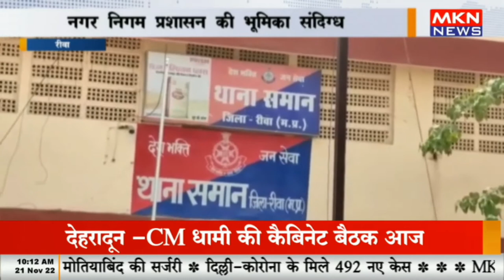रीवा - न्याय के लिए भटक रहा अधिकारी, नगर निगम प्रशासन की भूमिका संदिग्ध